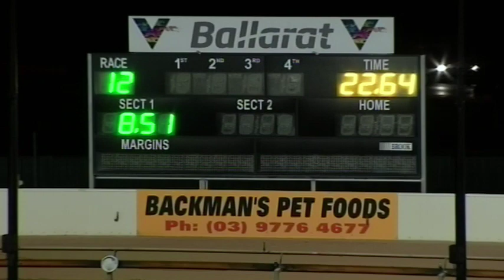BAL MON 06 APR 20 R12